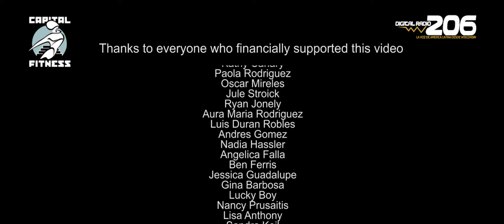Angela Final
Video Musical de una gran compositora y musico originaria de Colombia, en estos momentos se encuentra desarrollando su carrera en Madison Wisconsin